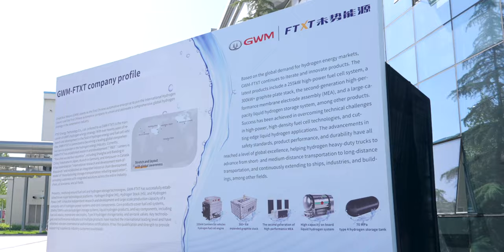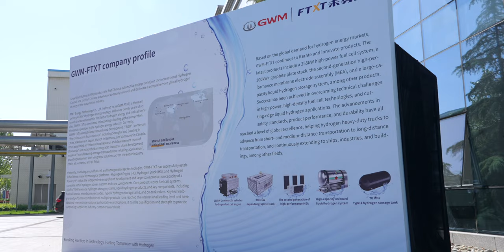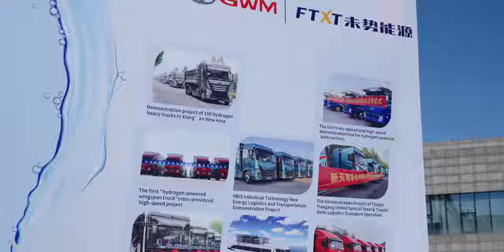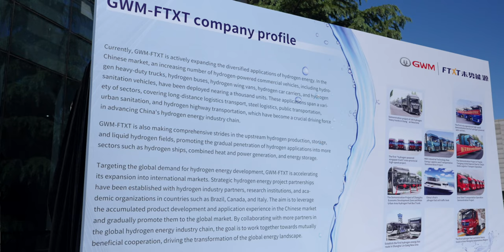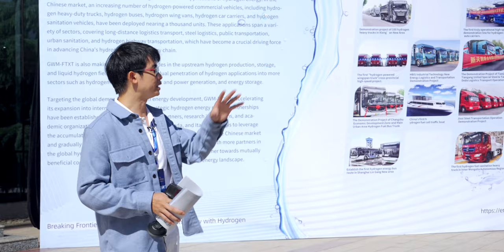พาชมโรงงาน GWM พร้อมดูรถพลังงานไฮโดรเจนทำงานร่วมกับแบตเตอรี่ มอเตอร์ไฟฟ้าจาก GWM x FTXT วิ่งได้จริง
พาชมโรงงาน GWM พร้อมดูรถพลังงานไฮโดรเจนทำงานร่วมกับแบตเตอรี่ มอเตอร์ไฟฟ้าจาก GWM x FTXT วิ่งใช้จริงแล้วในประเทศจีน

00:00 - เปิดคลิป
00:25 - Great Wall Motor Factory,Baoding, China.
01:08 - พาชมโรงงาน Great Wall Motor.
03:15 - เทคโนโลยี  Hydrogen-Power
03:49 - GWM ร่วมมือกับ FTXT
07:07 - สรุปส่งท้าย

1.ลองนั่ง ORA 07 (Grand Cat) รุ่น Performance อัตราเร่ง 0-100 ใน 4.x วิ ความเร็วสูงสุด 187 กม./ชั่วโมง
2.บุกรังใหญ่ GWM ที่จีนทดสอบรถใหม่ GWM TANK 700 Hi4-T, WEY วิ่งเกิน 200 kmh, Haval EV และ POER |
3.พาชมโรงงาน SVOLT ผลิตแบตเตอรี่รถยนต์ไฟฟ้าให้ GWM, Mini, Li Auto ฯลฯ